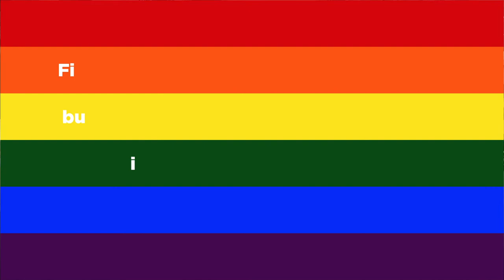PrideMonth | Safe workplaces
Here's to an unapologetic and fearless PrideMonth!